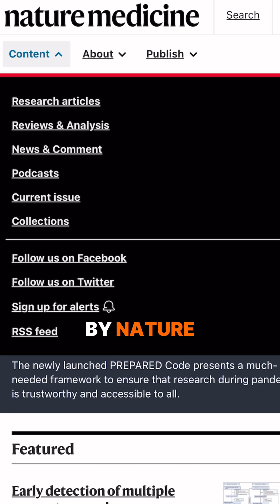Saturated Fat & Heart Disease: Bart Kay Was Right All Along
For years, Professor Bart Kay said there’s no proven link between saturated fat and heart disease. Most of the fitness world said he was wrong. Then? Nature published the data. Turns out, Bart was ahead of the curve. In fitness, it’s not just important to know what’s right—it’s also important to know what’s not.